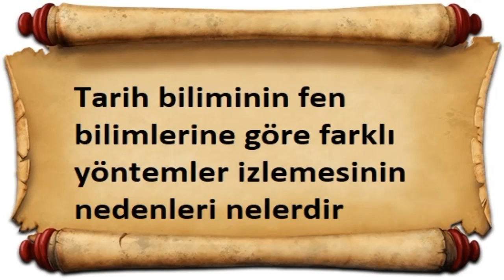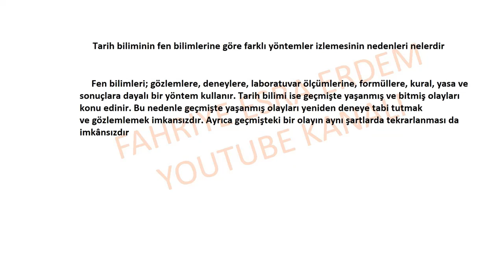Tarih biliminin fen bilimlerine göre farklı yöntemler izlemesinin nedenleri nelerdir